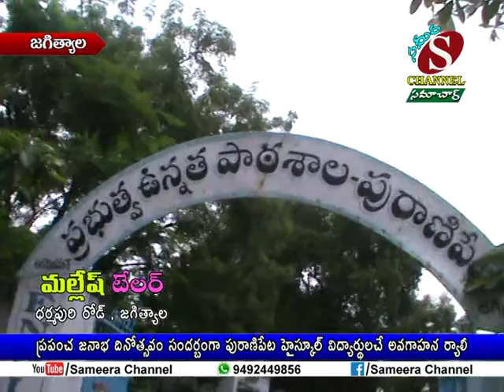Sameera Channel News - Jagtial | 11.07.18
ప్రపంచ జనాభ దినోత్సవం సందర్బంగా పురాణిపేట హై స్కూల్ విద్యార్థులచే అవగాహన ర్యాలీ